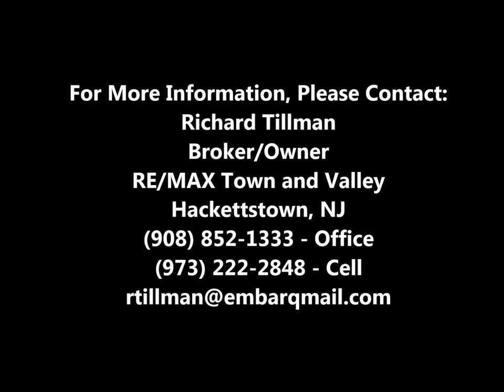63 Wishing Well Rd Knowlton NJ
STUNNING ONE-OF-A-KIND RETREAT W/ WINTER VIEWS. PRIVATE AND ELOQUENT - YET BUILT FOR RELAXING & ENTERTAINING. UNBELIEVABLE FINISHED BASEMENT W/WINE CELLAR. SPECTACULAR DECK W/STONE FIREPLACE & MORE! FEATURES INCLUDE: PRIVATE, GATED DRIVEWAY ROCKING CHAIR FRONT PORCH, SUN ROOM WITH COPPER ROOF, CENTER ISLAND KITCHEN WITH CUSTOM GRANITE, FAMILY ROOM WITH SEE-THRU FIREPLACE, FORMAL DINING ROOM WITH BRAZILIAN HARDWOOD, MARBLE FIREPLACE IN MASTER BEDROOM, GYM, WALKOUT BASEMENT WITH "PUB" & BIILLIARDS ROOM WITH COPPER CEILING, WINE CELLAR W/SITTING/TASTING AREA, FABULOUS DECK WITH TIKI BAR, HOT TUB, AND OUTDOOR STONE FIREPLACE. 12+ ACRES WITH 5-STALL BARN AND PASTURES. FIREPLACES IN MASTER BR, LIVING RM, FAMILY RM ; WOODSTOVE IN BILLIARDS RM & BARN.